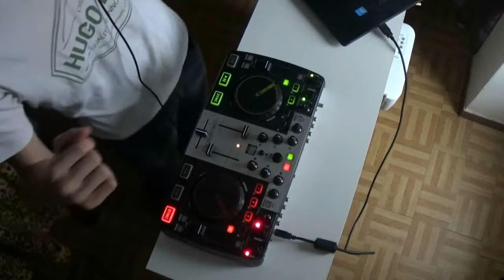DJ Nicosé - Mix Spécial Josman 1# (Décembre)(2018)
Mix Spécial Josman 1# - Décembre 2018

Playlist Mix :
1. Josman - Fucked Up Part. II
2. Josman - Prendre L'Air
3. Josman - Megazord
4. Josman - Dans Le Vide
5. Josman - DLVrai
6. Josman - Boss